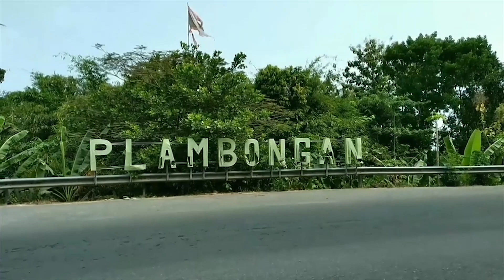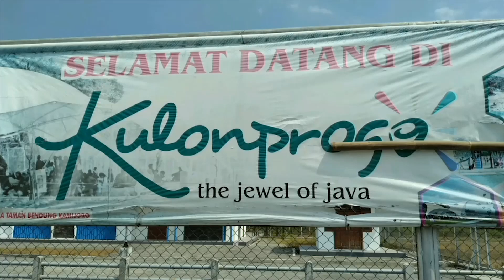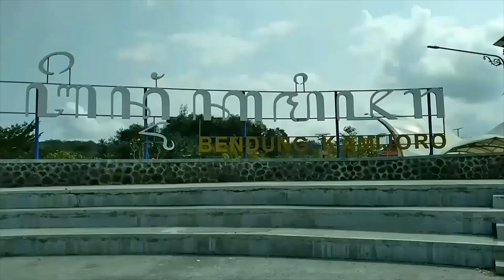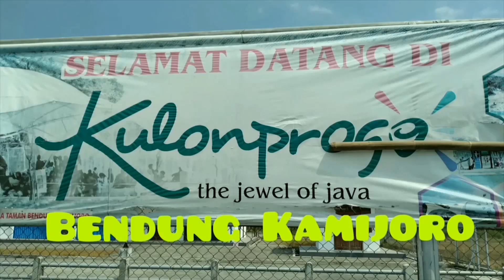ADA TAMAN WISATA DI PINGGIR BENDUNGAN KAMIJORO - PAKDHE SUR VLOG #104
Support terus Pakdhe Sur VLOG untuk terus berkarya! Sampaikan dukunganmu disini

Jika kamu bosan dengan tempat wisata yang itu-itu saja, kamu boleh mencoba tempat wisata yang ada di perbatasan Kabupaten Kulon Progo dan Kabupaten Bantul ini. Tempat wisata ini bernama Bendungan Kamijoro. Setiap hari tempat wisata ini dikunjungi banyak wisatawan dari berbagai daerah.

Seperti namanya, Bendungan Kamijoro adalah bendungan yang menahan aliran sungai Progo dan mengalirkan sebagian airnya untuk pengairan areal persawahan. Tapi Bendungan Kamijoro bukan sembarang bendungan, di atas bendungan ini terbentang jembatan sepanjang 161 meter dengan lebar 3 meter. Jembatan Bendungan Kamijoro menghubungkan Bantul dan Kulon Progo tepatnya di Dusun Plambongan, Desa Triwidadi, Kecamatan Pajangan, Kabupaten Bantul dengan Dusun Kaliwiru, Desa Tuksono, Kecamatan Sentolo, Kulon Progo. Tanpa jembatan itu, orang harus memutar sangat jauh. Jembatan ini menjadi landscape baru untuk Bantul dan Kulon Progo.

Bentuknya mirip jembatan Ampera di Palembang, lengkap dengan tiang yang menjulang tinggi dan hiasan tali-tali baja yang seolah menyangga beban jembatan. Bendungan ini jadi salah satu daya tarik wisata sekaligus mampu menggerakkan ekonomi mikro masyarakat di sekitarnya. Karena banyak yang berkunjung ke sana, masyarakat setempat memanfaatkan kesempatan itu untuk berjualan aneka jajanan dan makanan. Bendungan Kamijoro diresmikan langsung oleh Presiden Joko Widodo pada akhir 2019 lalu dan hingga kini jadi salah satu magnet wisata di Kulon Progo dan Bantul.